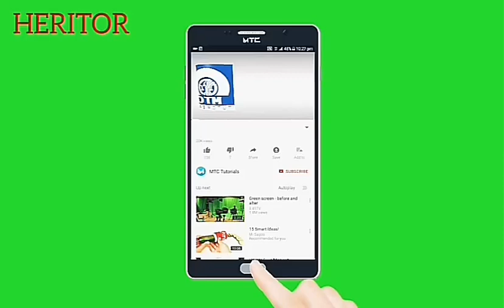Spécial Debordo Leekunfa [LA MISE AU POINT] - 2019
Snap: HERITOR